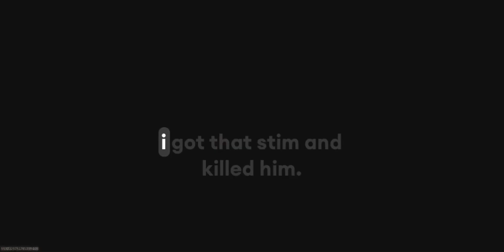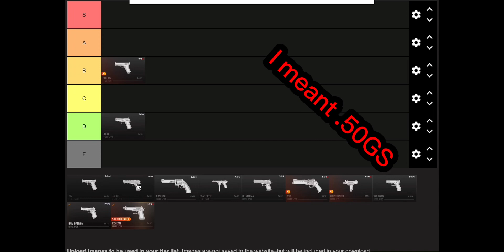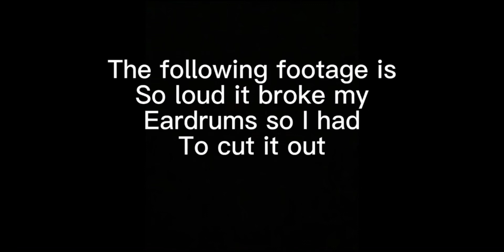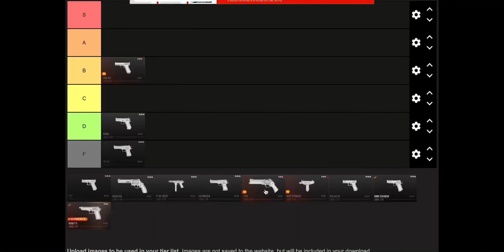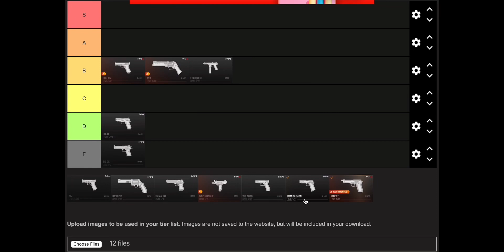Using all akimbo pistols in warzone 3 and rating them